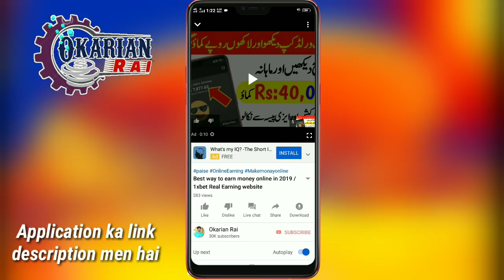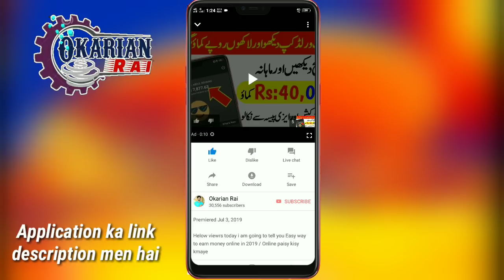Best music appreciation on play store